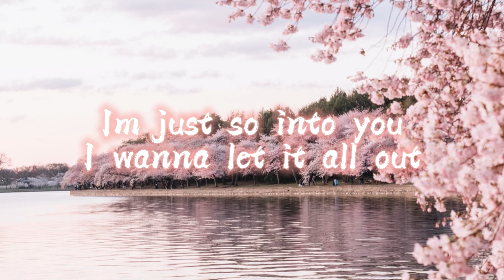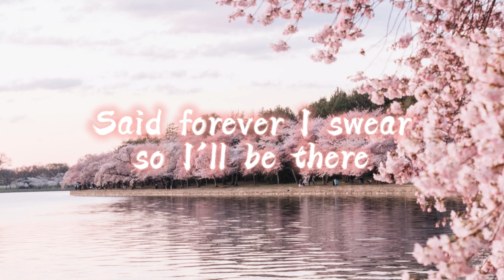Tyler Shaw - Abcdefu ~Romantic version~ (lyrics)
ROBLOX GROUP!!